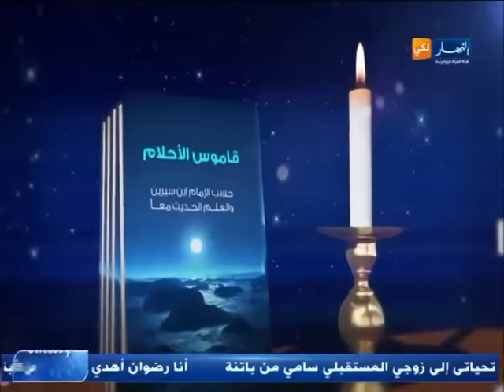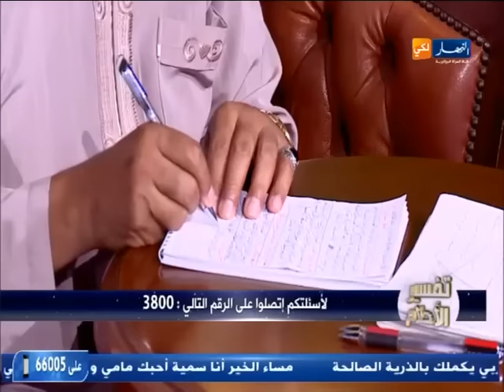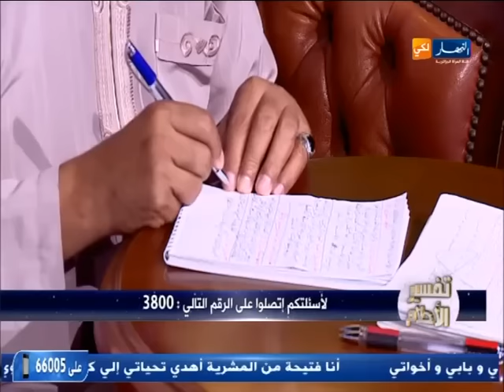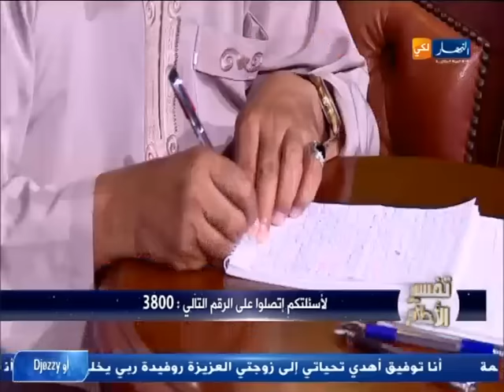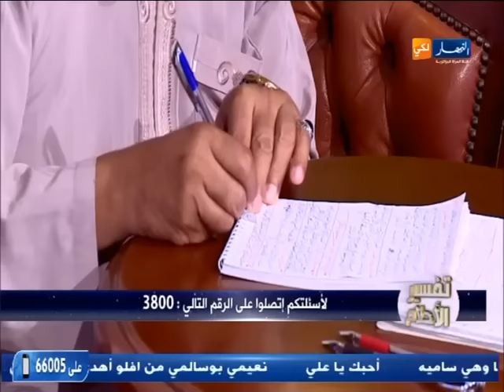النهار لكي : تفسير الأحلام مع الشيخ سعيد بوحريرة